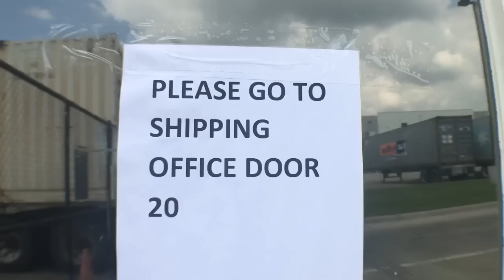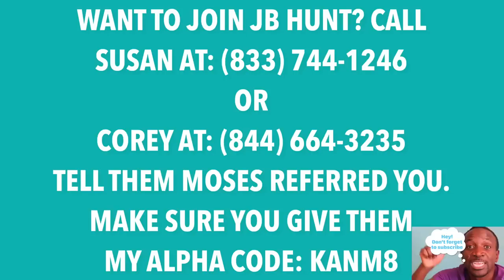TRUCKING VLOG | A Day In JB Hunt’s Intermodal Local Truck Driver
This is the best truck driver/trucking channel on YouTube. I give new truck driver tips and advice and do trucking vlogs.

Some of the topics:

Trucking vlogs

JB Hunt

Intermodal Trucking

CDL training

Hazmat Endorsement